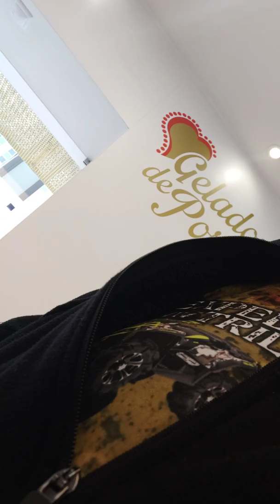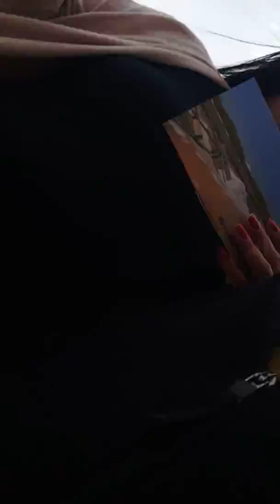7 de março de 2019(4)